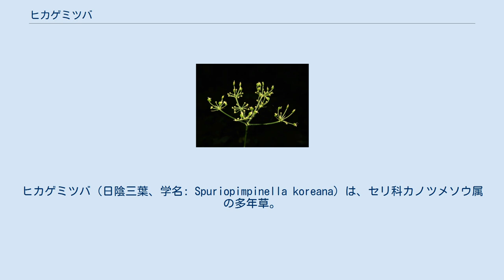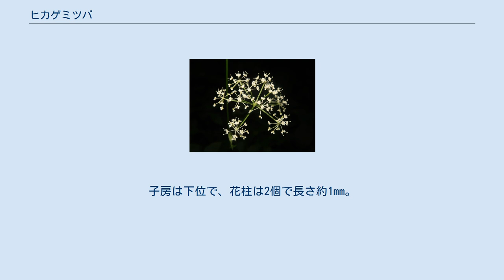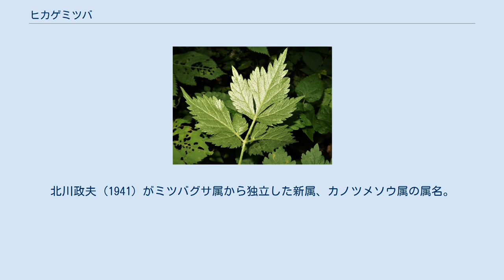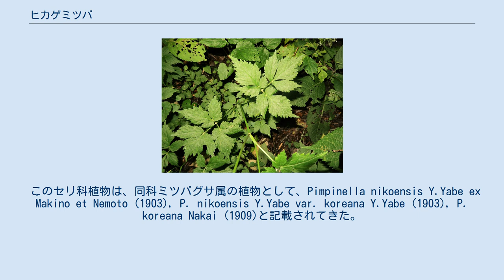ヒカゲミツバ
ヒカゲミツバ（日陰三葉、学名: Spuriopimpinella koreana）は、セリ科カノツメソウ属の多年草。
別名、チョウセンヒカゲミツバ、チョウセンヒカゲゼリ。
 茎は中空で、直立し、高さは30-80cmになり、上部で枝を分け、多少ジグザグに曲がり、緑色で毛は無い。
根出葉には長い葉柄がある。
茎葉にも葉柄があり、すべての茎葉が2回3出複葉になる。
小葉は長楕円形から広卵形で、長さ1.5-4cmになり、先端は鋭突頭、基部はくさび形、縁に粗い鋸歯があり、鋸歯の縁に伏短毛が生え、小葉の第1回裂片の基部には小葉柄がある。
葉の両面にも伏短毛が生える。
葉柄の下部は葉鞘となる。
茎先および枝先に複散形花序をつけ、白色の花をつける。
萼歯片は三角形。
花弁は5個で内側に曲がる。
複散形花序の下の総苞片は無いか3個あり、線形で、花柄は約10個ある。
小花序の下の小総苞片は3-6個あり、線形で、小花柄は10-15個ある。
雄蕊は5個あり、花の外に飛び出る。
子房は下位で、花柱は2個で長さ約1mm。
果実は長さ3-4mmの扁球形で、緑色または暗紫色になり、つやがある。
分果の横断面は円形になり、隆条は低くて目立たない。
油管は多く、分果の全周に配列する。
 日本では、本州の関東地方以西、四国、九州に分布し、ブナ帯の深山の木陰に生育する。
福島県会津地方では、関東地方の栃木県にまたがる山域で生育が確認されており、分布の北限とされている。
世界では、朝鮮半島、中国大陸（東部）に分布する。
 和名ヒカゲミツバは、「日陰三葉」の意で、木の下の日陰に生え、葉がミツバに似ていることによる。
 属名 Spuriopimpinella は、spurius + pimpinella（異常の、適法でない＋ミツバグサ属）のことで、「ミツバグサ属に似るが異なる」の意味。
北川政夫 (1941) がミツバグサ属から独立した新属、カノツメソウ属の属名。
種小名（種形容語）koreana は、「朝鮮の」の意味。
タイプ標本は1902年に朝鮮半島の金剛山で採集されたものである。
 このセリ科植物は、同科ミツバグサ属の植物として、Pimpinella nikoensis Y.Yabe ex Makino et Nemoto (1903), P. nikoensis Y.Yabe var. koreana Y.Yabe (1903), P. koreana Nakai (1909)と記載されてきた。
北川政夫 (1941)は、「（ひかげみつば等の）6種ハ獨立シタ1群ヲナスモノト考へル。此群ハ獨立属ノ價値ガ充分ニアルト思フノデ茲〔ここ〕ニ新属かのつめさう属ヲ設ケテ整理シタイト思フ」として、新属カノツメソウ属 Spuriopimpinella Kitagawa を設立し、それによりこの植物を新属に組み替え、Spuriopimpinella koreana (Y.Yabe) Kitag. (1941)とした。